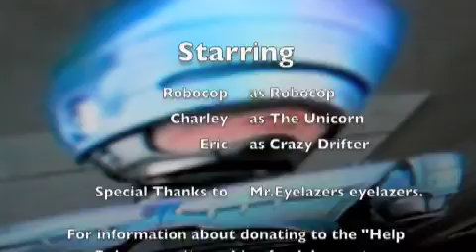Animated Eric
A short film about loss.